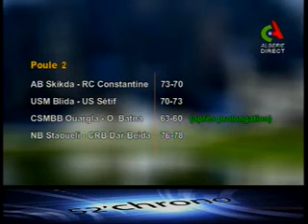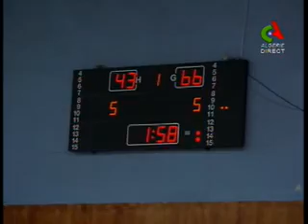52 Chrono 03/04/2017